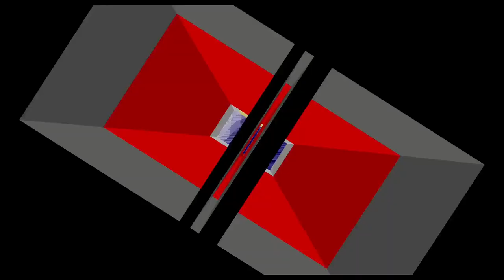Bunch Of Morons Build (Half Of) A House!!! Minecraft Survival Series #1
THIS VIDEO IS NOT MADE FOR KIDS! It is for a general audience who enjoy the gameplay and banter of Minecraft. (As well as the banter of Jennings being a pain in the arse XD)

My Social medias (Yes people, i have a life outside of YouTube) -

fuck crap arse shit